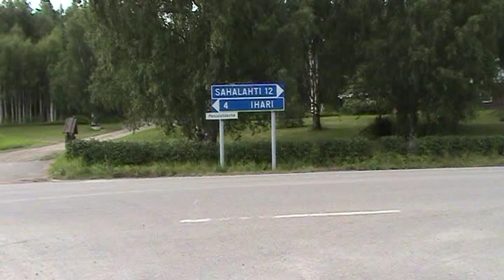Finland Onboards VW1.9TD: FORD - TEST ROAD 24.7.2011: Pohjanlahdentie Pälkäne - Sahalahti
Finland Onboards VW1.9TD: FORD TEST ROAD 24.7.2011: Pohjanlahdentie Pälkäne - Sahalahti: Neste Oil Rally Finland NoKanMov: 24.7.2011 Ford Test, FERM, STOBART